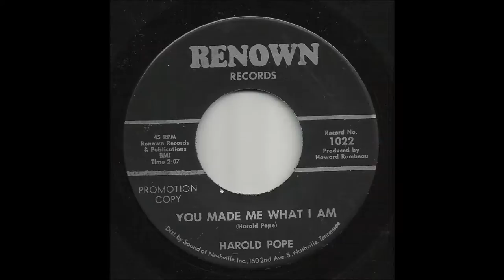Harold Pope - You Made Me What I Am